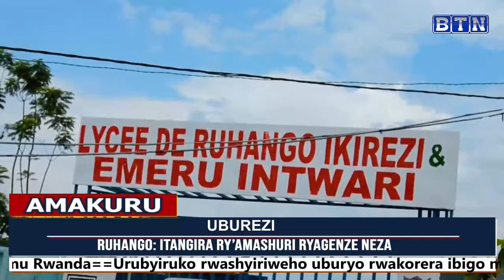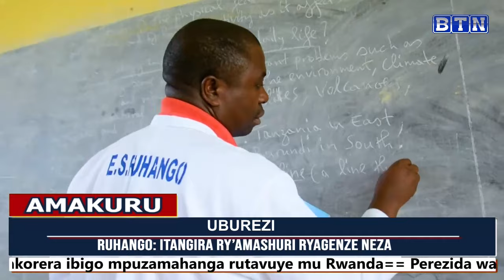AMAKURU: Nzove barashinja ubuyobozi bw'ibanze kubaka ruswa y'igitsina.